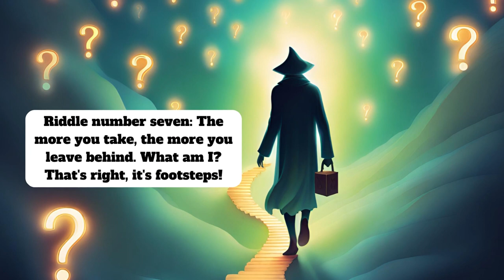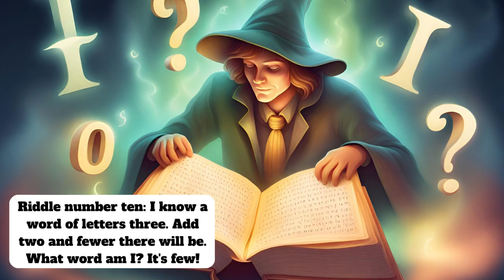"Spooky Riddles 🎃 14 Mysteries 🦇 to Haunt Your Halloween Night! 👻 "@HouchStories.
"Spooky Riddles: 14 Mysteries to Haunt Your Halloween Night!"@HouchStories: Halloween is almost here, and what better way to celebrate than by solving some scary riddles? From murder mystery to horror story, this spooky collection of riddles will have you creeping out all night!

Looking for something fun to do on Halloween night? Look no further than these Spooky Riddles: 14 Mysteries to Haunt Your Halloween Night! From creepy Dakota Staton lyrics to ghoulish nursery rhymes, these riddles will have you scared out of your wits! So hurry and check them out, and enjoy a night of creepy fun!
Looking for some spine-chilling riddles to enhance your Halloween night? You're in for a treat! Our video, "Spooky Riddles: 14 Mysteries to Haunt Your Halloween Night!", is the perfect spooky entertainment to get you into the Halloween spirit. Get ready to solve these bone-tingling brain-busters and give your friends a fright!

In this hair-raising video, we present 14 Halloween-themed riddles that will test your wits and keep you on the edge of your seat. Join us as we dive into a world of mystery and suspense, unravelling each riddle's enigma. From creepy haunted houses to wicked witches, these riddles will surely make your Halloween night an unforgettable experience.

But it's not all fun and games! While you enjoy the thrill of these riddles, you'll also sharpen your problem-solving skills and boost your critical thinking abilities. Our carefully selected riddles are designed to make you ponder, strategize, and deduce the hidden answers. So, gather your bravest friends, turn off the lights, and embark on this mind-bending riddle journey!

Don't worry if you can't crack all the riddles on your own. In our video, we provide hints and explanations for each riddle to ensure you never get stuck for too long. Our goal is to create an enjoyable and interactive experience for everyone, whether you're a riddle aficionado or just looking for a spook-tacular way to spend your Halloween night.

So, prepare yourself for a frightfully good time as you immerse into the world of "Spooky Riddles: 14 Mysteries to Haunt Your Halloween Night!" Remember, it's not about reaching the end; it's about the hair-raising journey and the thrill of solving each riddle. Be warned, though, these riddles may haunt your dreams even after Halloween ends!

If you're ready to put your puzzle-solving skills to the test and have a ghoulishly great time, make sure to watch our video now. Happy Halloween, and remember, the real treat lies within untangling these spine-chilling mysteries! Stay brave! 🎃👻

 / smillcreator

 / smillcreator